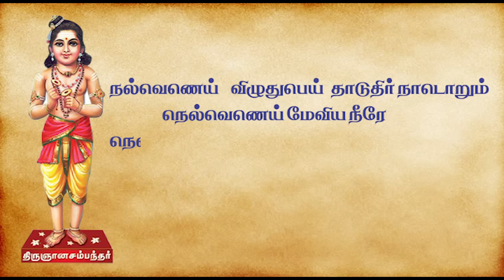கடன் பிரச்சினை முற்றிலுமாக நீங்க | கடனை விரைவில் அடைப்பதற்கான வழிபாடு | கடன் பிரச்சனை தீர வழி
கடன் நீக்கும் பதிகம்:

நல்வெணெய் விழுதுபெய் தாடுதிர் நாடொறும்
  நெல்வெணெய் மேவிய நீரே
நெல்வெணெய் மேவிய நீருமை நாடொறும்
  சொல்வணம் இடுவது சொல்லே.  1

நிச்சலும் அடியவர் தொழுதெழு நெல்வெணெய்க்
  கச்சிள அரவசைத் தீரே
கச்சிள அரவசைத் தீருமைக் காண்பவர்
  அச்சமொ டருவினை யிலரே.  2

நிரைவிரி தொல்புகழ் நெல்வெணெய் மேவிய
  அரைவிரி கோவணத் தீரே
அரைவிரி கோவணத் தீருமை யலர்கொடு
  உரைவிரிப் போருயர்ந் தோரே.  3

நீர்மல்கு தொல்புகழ் நெல்வெணெய் மேவிய
  ஊர்மல்கி உறையவல் லீரே
ஊர்மல்கி உறையவல் லீருமை யுள்குதல்
  பார்மல்கு புகழவர் பண்பே.  4

நீடிளம் பொழிலணி நெல்வெணெய் மேவிய
  ஆடிளம் பாப்பசைத் தீரே
ஆடிளம் பாப்பசைத் தீருமை அன்பொடு
  பாடுளம் உடையவர் பண்பே.  5

நெற்றியொர் கண்ணுடை நெல்வெணெய் மேவிய
  பெற்றிகொள் பிறைநுத லீரே
பெற்றிகொள் பிறைநுத லீருமைப் பேணுதல்
  கற்றறி வோர்கள்தங் கடனே.  6

நிறையவர் தொழுதெழு நெல்வெணெய் மேவிய
  கறையணி மிடறுடை யீரே
கறையணி மிடறுடை யீருமைக் காண்பவர்
  உறைவதும் உம்மடிக் கீழே.  7

நெருக்கிய பொழிலணி நெல்வெணெய் மேவியன்
  றரக்கனை அசைவுசெய் தீரே
அரக்கனை யசைவுசெய் தீருமை அன்புசெய்
  திருக்கவல் லாரிட ரிலரே.  8

நிரைவிரி சடைமுடி நெல்வெணெய் மேவியன்
  றிருவரை யிடர்கள்செய் தீரே
இருவரை யிடர்கள்செய் தீருமை யிசைவொடு
  பரவவல் லார்பழி யிலரே.  9

நீக்கிய புனலணி நெல்வெணெய் மேவிய
  சாக்கியச் சமண்கெடுத் தீரே
சாக்கியச் சமண்கெடுத் தீருமைச் சார்வது
  பாக்கியம் உடையவர் பண்பே.  10

நிலமல்கு தொல்புகழ் நெல்வெணெய் யீசனை
  நலமல்கு ஞானசம் பந்தன்
நலமல்கு ஞானசம் பந்தன செந்தமிழ்
  சொலமல்கு வார்துய ரிலரே. 11

வீடியோ பதிவில் திருமதி. தேச மங்கையர்க்கரசி அவர்கள் குறிப்பிட்டபடி வழிபாடு செய்தும் இந்தப் பதிகத்தைப் பாராயணம் செய்தும் கடன் பிரச்சினைகளில் இருந்து விடுபடுங்கள்.

மேலும் உங்கள் நண்பர்கள், உறவினர்களுக்கும் ஷேர் செய்யுங்கள்.